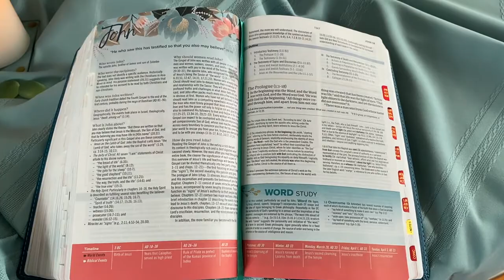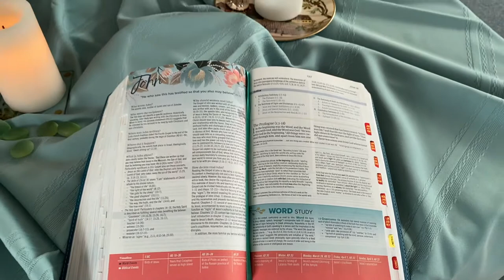Communion Table Decorations: Epiphany Season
Holly Scott features some of Forest United's key outreach missions, while decorating for the liturgical season. In this video she explains why she has included each item on the table and their significance.